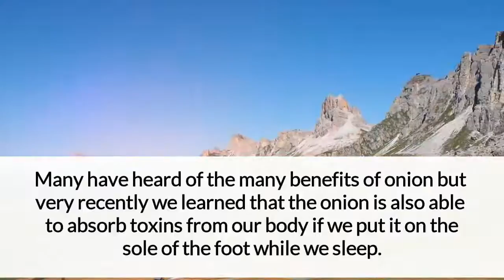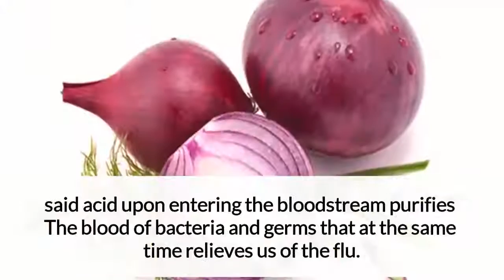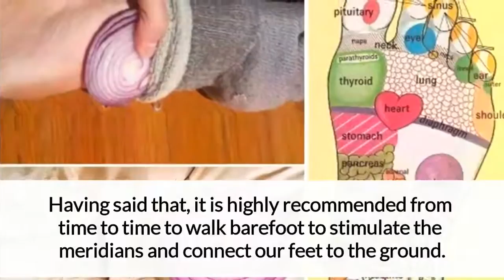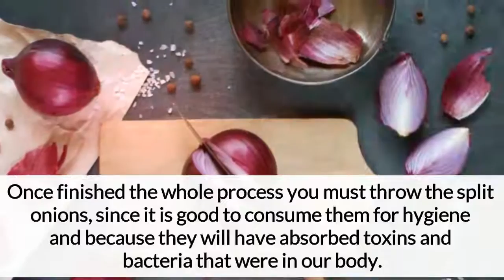After seeing this you will want to sleep with a onion on your feet # health science